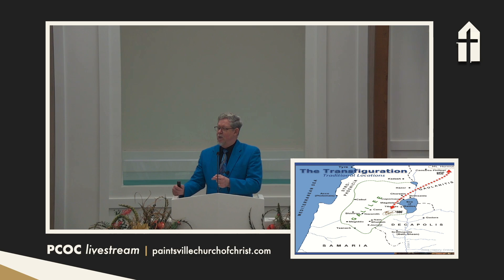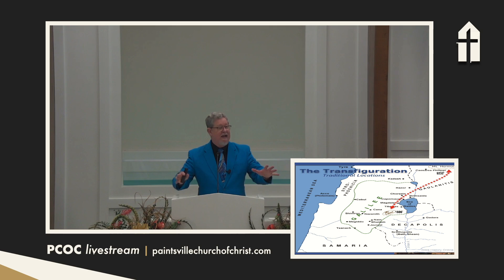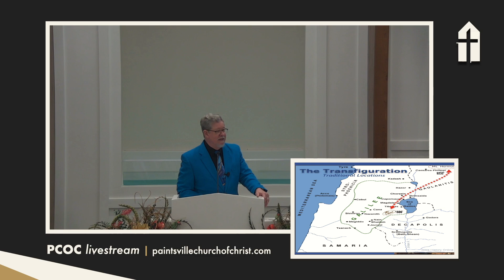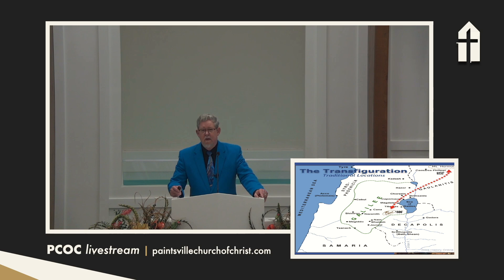Keith Cozort | Moving Mountains Through Hope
This sermon was recorded at the 2023 Mountain Lectureship.